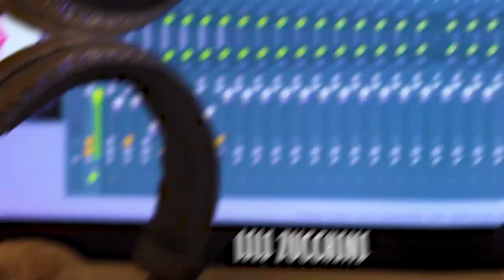O cliente vai à loja do brasileiro pra conversar | JEAN GUIMARÃES | Cortes do Bubbles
O vendedor brasileiro é terapeuta, chama o cliente por apelidos, tem sempre um sorrisão e faz a venda como amigo. É outra maneira de vender. Os gringos estão preferindo esse calor humano.

Essas dicas são de um brasileiro, graduado em Administração de Empresas e Comunicação em Negócios na Universidade Harvard - Jean Guimarães.
O cara e mineiro, calminho demais, gente boa e um amante de motocicletas e tênis.

Além de empresário ele é líder comunitário, nos Estados Unidos, e sabe que ser gente boa e criar conexões, sem interesse, muda a vida de qualquer imigrante.

Senta aí pra ouvir esse cara que é especialista em gestão e liderança e faz isso como ninguém nos negócios e ao lado do Centro Comunitário Brasileiro.

Quer saber mais? LIVE completa, aqui no Youtube, no canal do Bubbles Podcast.

Compartilha com quem precisa conhecer esse líder incrível que fala a nossa língua e faz sucesso nos Estados Unidos.

Apresentadores
Juliana Bittencourt: @julianabittencourt12
Gabriel Carvalho: @gabrielcarvalho822
Lili Zucchini: @lili_zucchini

Siga o Bubbles no Instagram: @bubblespodcast
Siga o entrevistado no Instagram: @jeandegv

Conheça a EyeSea Solutions, a melhor agência brasileira de marketing / eventos dos Estados Unidos. Siga no Instagram @eyeseasolutions

Se você quer resolver de vez os seus problemas com o inglês, inscreva-se já no American English Experience, um curso que te leva do zero à fluência em apenas 60 passos.
Acesse agora mesmo o site da American English Academy e faça a sua inscrição

Você já conhece a Taptap Send? Você pode enviar dinheiro para o Brasil de maneira rapidíssima e muito econômica. E o destinatário recebe por PIX!!!
Baixe o app na App Store ou no Google Play e use o código BP55
Você vai ganhar $20 na sua primeira transferência acima de $25
É muito fácil começar a economizar tempo e dinheiro. Tap, tap, foi!